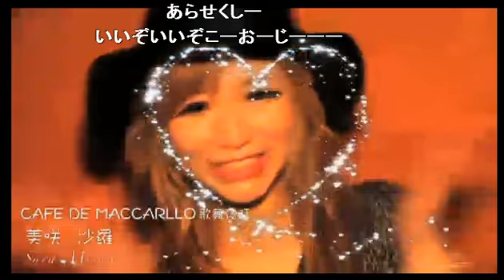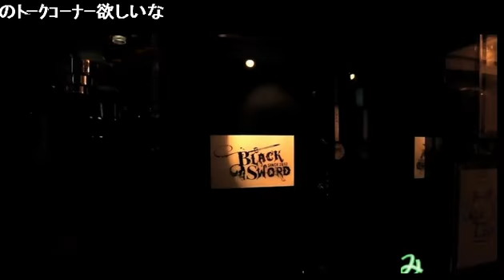歌舞伎町ホストクラブ BOLERO！(12/7/29)生放送番組！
nico@NIGHT
Webサイト

歌舞伎町　BOLEROさんの出演です
店舗URL

今回の出演者は.

七草 亮さん

槍杉 晃司さん

のお二人です!!
どんなトークを繰り広げてくれるか？！
乞うご期待！

歌舞伎町　BOLERO
東京都新宿区歌舞伎町2-17-4コリンズ37ビル2F

～nico＠NIGHT出演者募集中～
address：東京都新宿区歌舞伎町１－１１－５　長谷川ビル１F